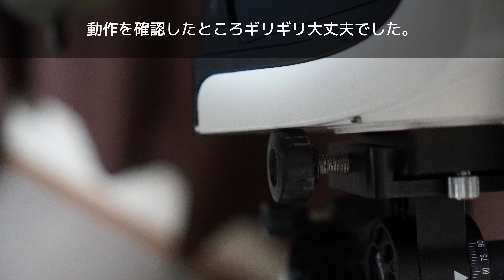Sky-Watcher AZ-GTe＋スカイメモS/T用微動雲台の不具合＆対処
【撮影機材】
SONY α6400
ZHIYUN Crane M2
SONY E 35mm F1.8 OSS SEL35F18
SONY E 10-18mm F4 OSS SEL1018
SIGMA 16mm F1.4 DC DN [ソニー用]
TAMRON 28-200mm F/2.8-5.6 Di III RXD (Model A071)
ZWO ASI294MC